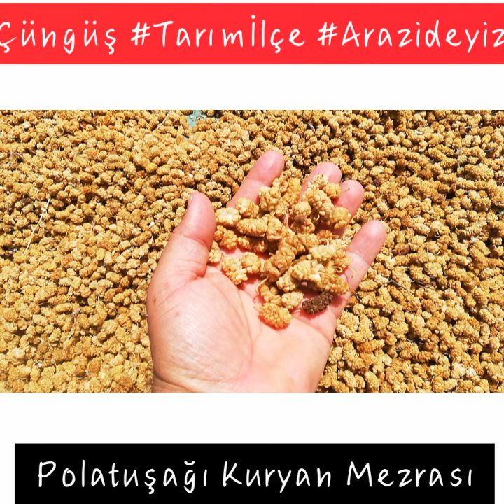Çüngüş Tarımİlçe Arazideyiz ÇatkapıZiyaret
Bugün Çat kapı yaptık Polatuşağı Kuryan mezrasına daldık.
Öztürk ailesi bizleri misafir etti...
Çalışmalarını yerinde inceleyip, bilgi alışverişinde bulunduk.